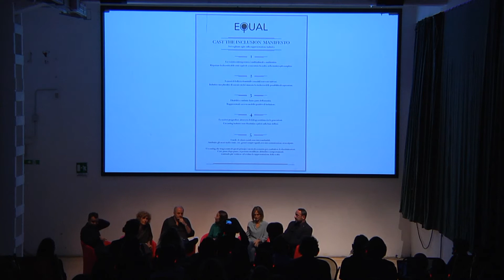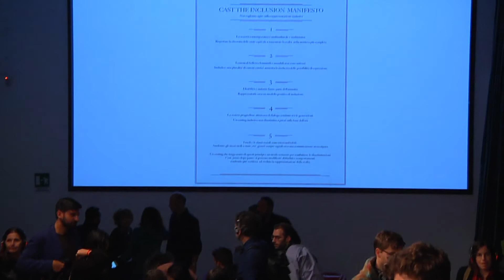IF! Roundtable "CAST THE INCLUSION"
Con Stefania Siani (Vice Presidente ADCI), Armando Trivellini (Regista AIR3),  Giovanni Bedeschi (Presidente CPA), Emanuele Nenna (Presidente UNA, CEO The Big Now), Gabriella Nobile (Associaz. Mamme per la Pelle)

Il casting è uno strumento di inclusione e il nostro progetto ha l’obiettivo di stabilire e diffondere i criteri per la creazione di casting sempre più inclusivi. Inclusivi rispetto a tutte le diversità, perché se il casting non ne tiene conto contribuisce alla creazione di stereotipi e discriminazioni. Promuoviamo una rappresentazione inclusiva che possa contribuire a modificare i comportamenti e rendere sempre migliore la rappresentazione della realtà che facciamo nel nostro lavoro ogni giorno.

IF! Italians Festival, 7-9 novembre 2019
BASE Milano